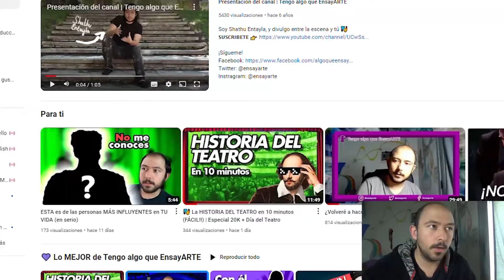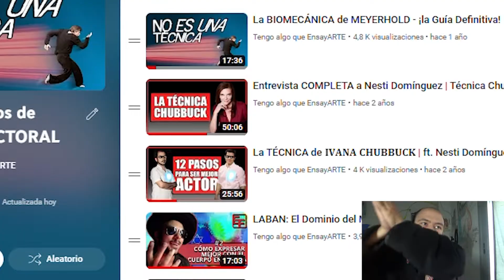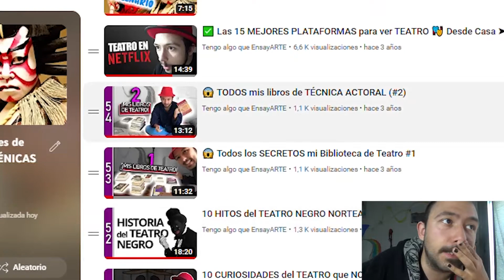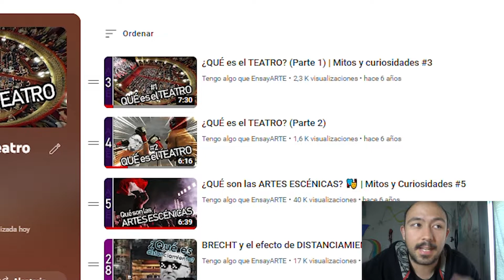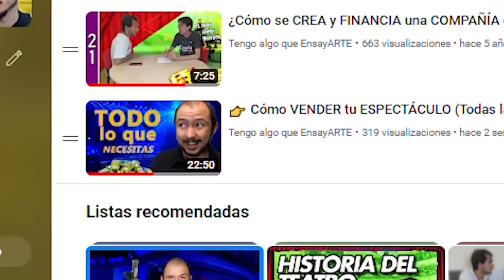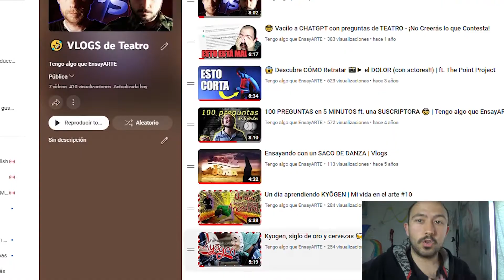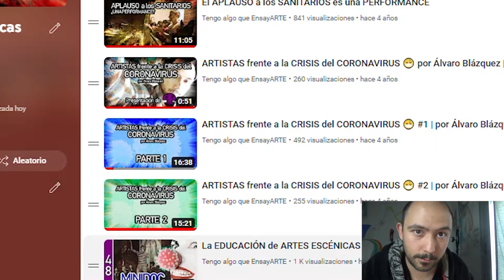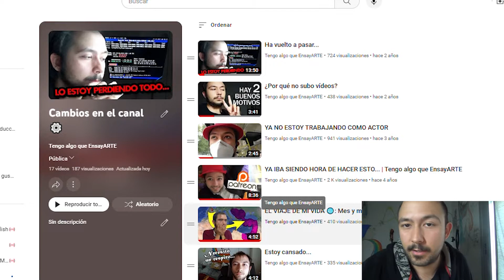El TOUR DEFINITIVO por mi Canal (series canceladas, vídeos raros... Y MÁS)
Tengo algo que Ensayarte tiene MUCHA historia... ¡y muchos vídeos! Aquí te hago un tour por TODOS los vídeos del canal. Para que no te pierdas.

¡Nos vemos en el próximo ensayo!